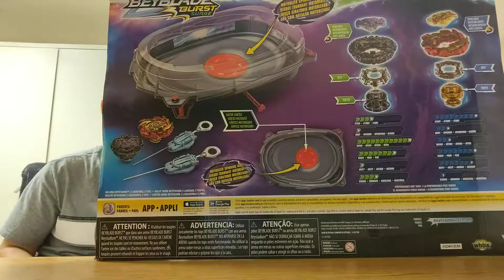Beyblades. We are adults